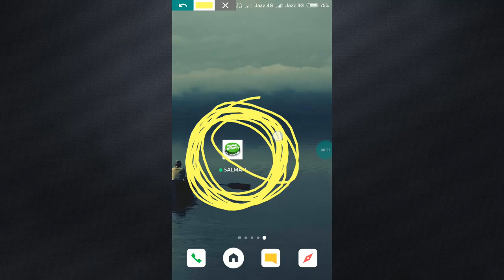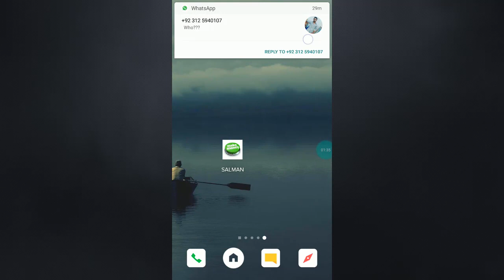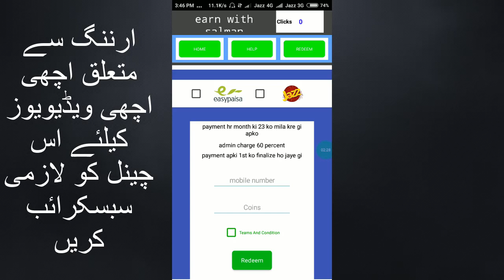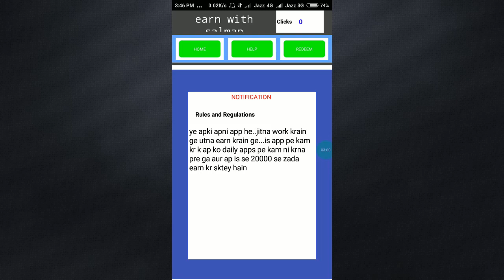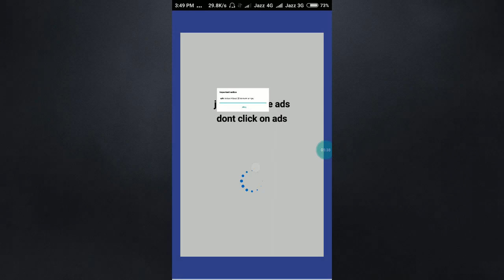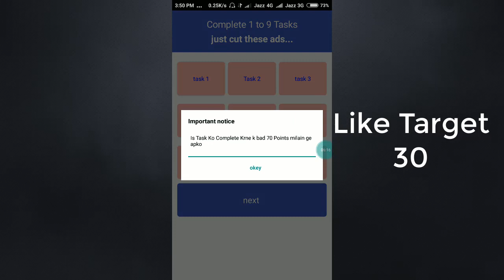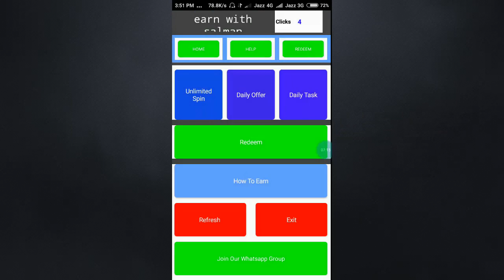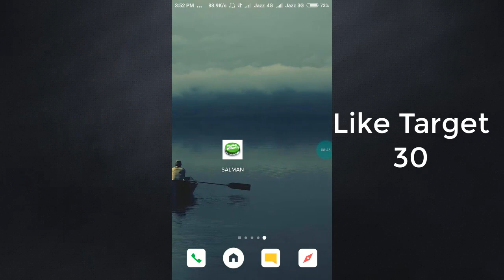Rozana 500 Rupy Kamane Ka Moka || Daily,Weekly aur Monthly Payment || 100% Real Earning App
HELLO FRIENDS TODAY I WILL TELL YOU ABOUT A PAKISTANI EARNING APP.YOU CAN EARN UPTO 500 DAILY EASILY.FOR MORE DETAIL WATCH VIDEO.ROZANA 500 RUPY KAMANE KA MOKA.LETS GET START.

Hello friends!